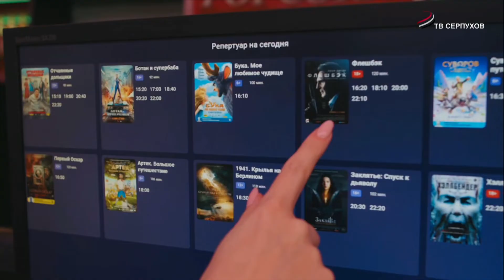KINOSHKA. Киноафиша с 27 октября по 2 ноября